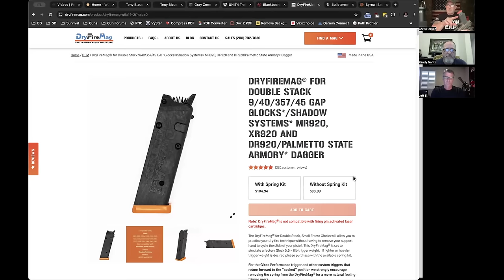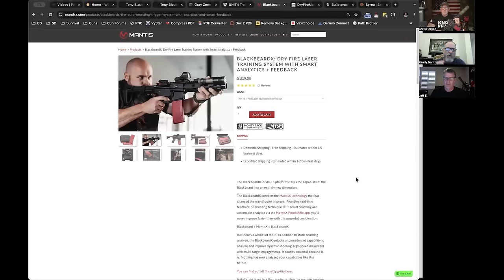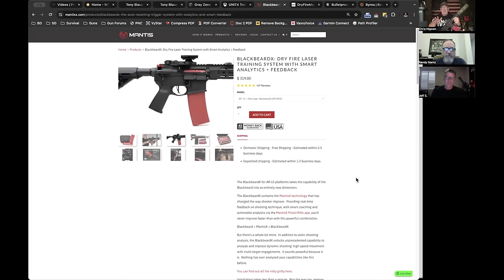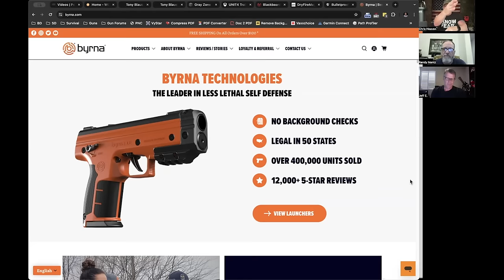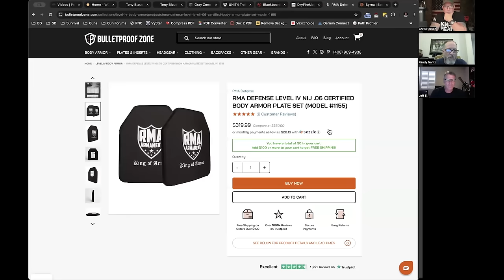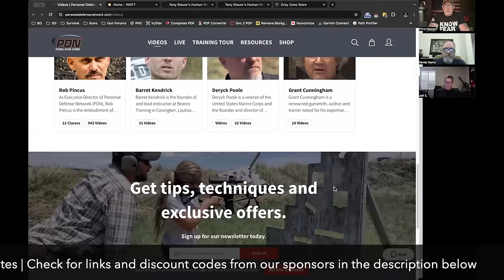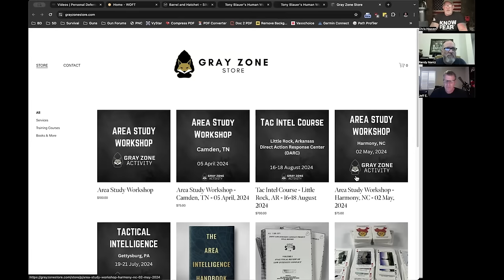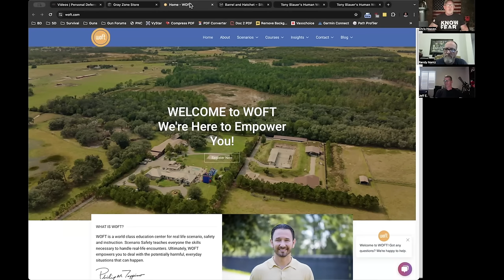Are you Prepared for CONFLICT?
AS OF 5-6-24 SURVIVAL DISPATCH NEWS WILL BE ON ITS OWN CHANNEL.

On this episode of SDN, our panel discusses implements and tools for training purposes, online training resources, in-person training resources, and both free and paid training options.

Sgt First Class Randy Nantz, Green Beret
Jeff EMDE, CIA Operative
Chris Heaven, CEO Survival Dispatch

Some of the companies and products mentioned follow ...

Tony Blauer "Know Fear" online course

Tony Blauer Human Weapons System online courses

Unit Solutions training pew pews

Protect Your Home & Get an EMP Shield Installed by Switch It Up
Your National Level EMP Protection Experts

Do you want your product(s) reviewed, or would you like to be a guest on our channel?

Please note, we have affiliate partnerships with some brands mentioned on our YouTube, Rumble and CloutHub channels and we may get a small portion of the revenue when you purchase an item using the links provided.